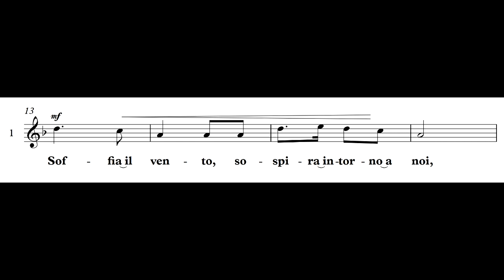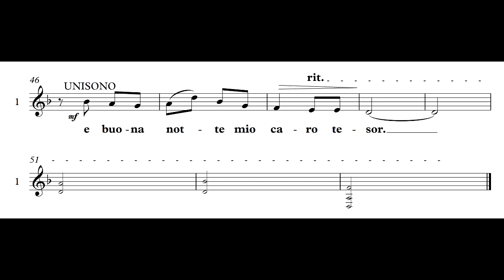Canto Russo studio voce 1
Coro Polifonico & Laboratorio Corale, Scuola di Musica di Fiesole 2020